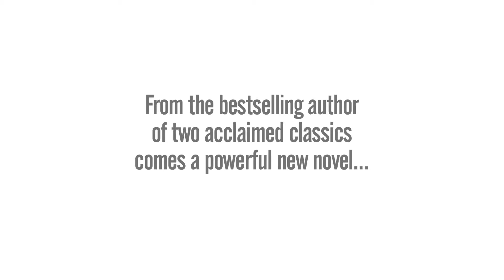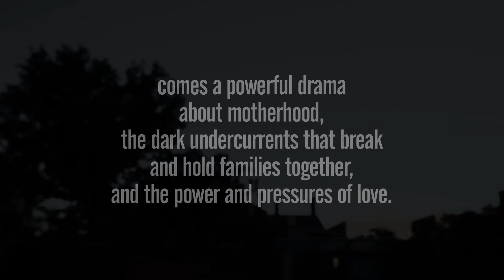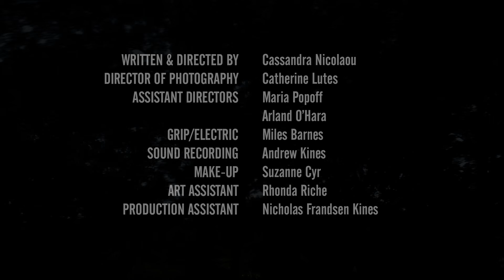Boektrailer Ann-Marie MacDonald, 'In haar lichaam besloten' (2015)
Het leek zo mooi: Mary Rose MacKinnon heeft met haar young adult-boeken genoeg verdiend om een poos thuis bij haar kinderen te blijven. Haar partner Hilary, theaterregisseur, heeft het stikdruk. Met Mary Rose thuis aan het roer blijft hun huishouden mooi beredderd en hun gezin in balans. Ze tuiniert, kookt en poetst dat het een aard heeft, maar van een idylle is geen sprake. De muren komen op haar af. Terwijl haar frustratie langzaam tot een kookpunt komt, laaien in het lichaam van Mary Rose lang vergeten symptomen op. Als kind is ze ziek geweest, maar ook weer genezen, en ze denkt niet meer aan die tijd. Of toch? Wat ligt er in haar lichaam besloten? Flarden van herinneringen zwermen hardnekkig door haar hoofd. En zo sluipt de schim van huiselijk geweld langzaam haar leven in, met desastreuze gevolgen voor het hele gezin. In haar lichaam besloten is een dreigend en aangrijpend verhaal over moederschap, over de duistere banden die een familie samenhouden, en de kracht en druk van liefde.